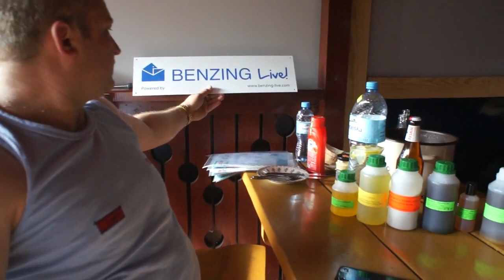Z. Oleksiak - k..wa gdzie gołębie wożą furmankami? - 08.07.2016r.